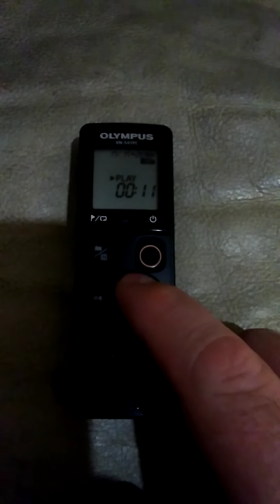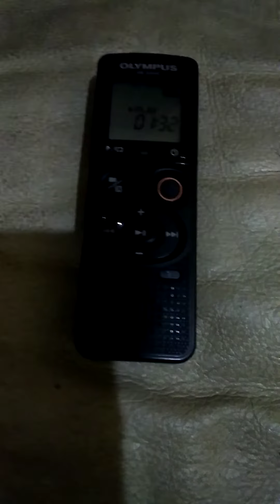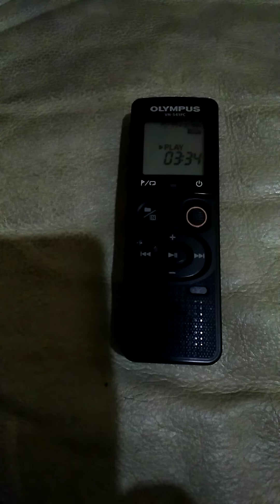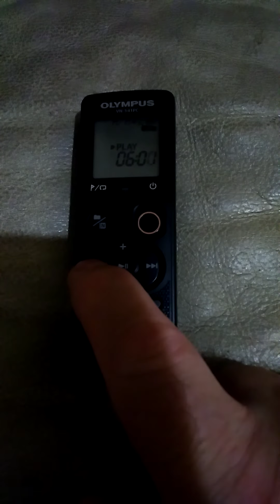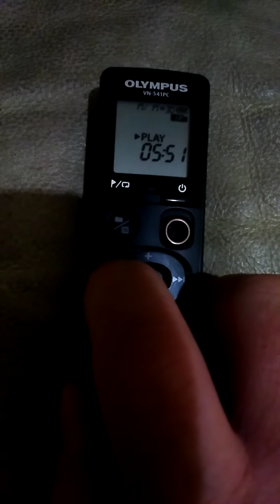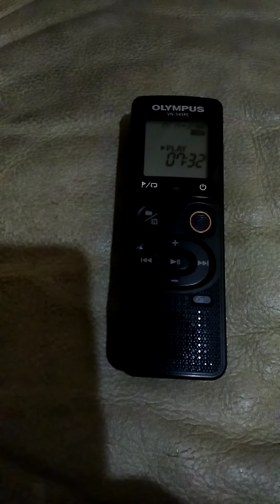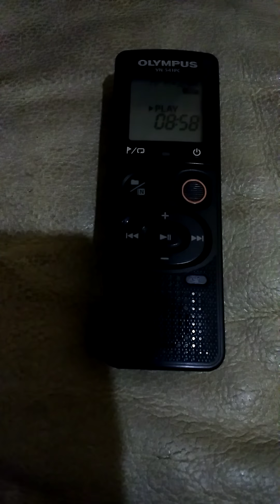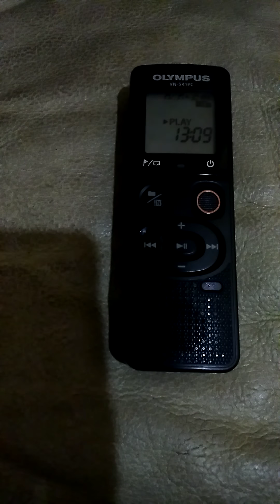3/5/20 OF 2/27/20 MEDICATION/AND MEDICAL RECORDS!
THEY LOST MY SIGNED RELEASE FORM AND RESPONCE "OF WHAT LINDSEY SAID" IS MECHANICALLY "SCREECHY" TRACKING COMPUTER AI FROM PEARL HARBOR HICKAM AIR FORCE BASE TALKING NOW WHILE I WAS RECORDING THIS FROM PEARL HARBOR HICKAM AIR FORCE BASE! CHRIS CULVER HANSEN. NOTES ABOUT MICROWAVES PSYCHOTRONIC WEAPONS FOCUS,TAKEN BY NURSE ON LABTOP 2/27/20. MEDICAL RELEASE SIGNED FOR THOSE NOTES ON 2/27/20 LOST! THEY SAID!